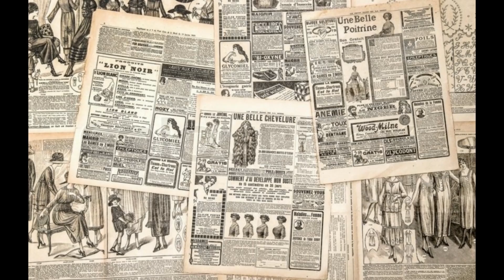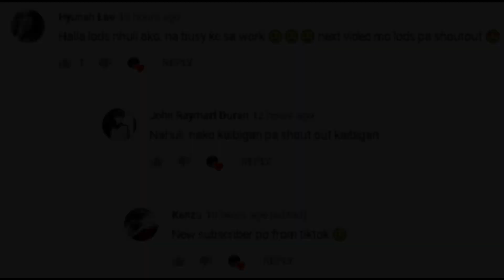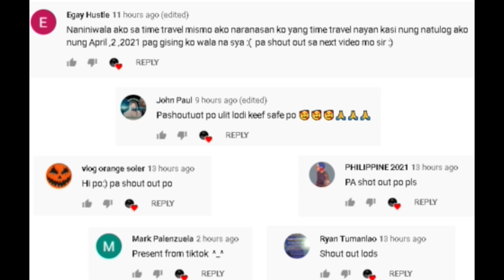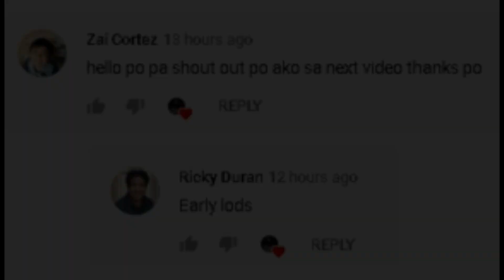MGA TAONG SUMAYAW HANGGANG MAMATAY (DANCING PLAGUE) | Hiwaga